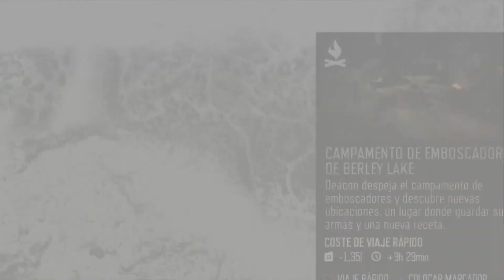Days Gone - Parte 102 - En Beneficio de los Demás